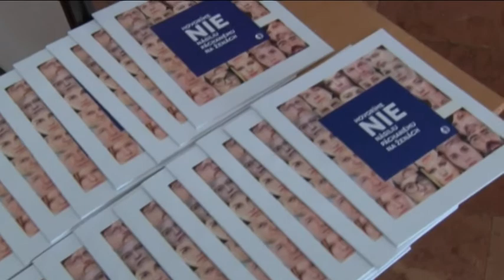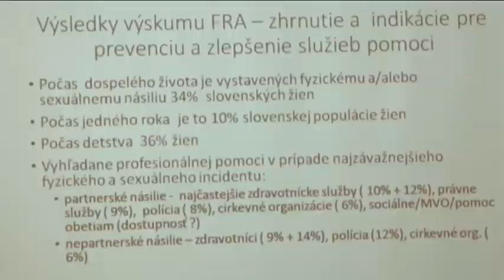Krízová poradňa pre týrané ženy